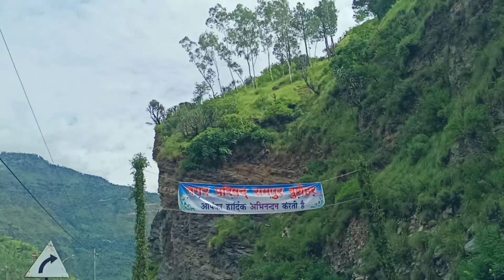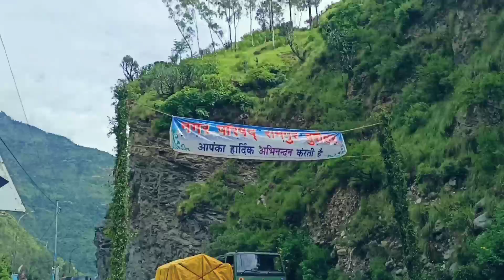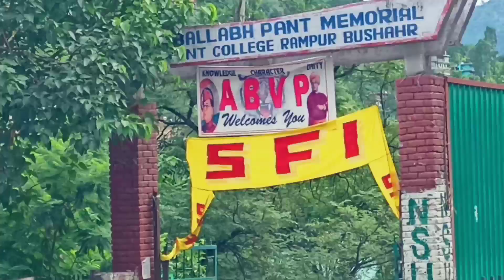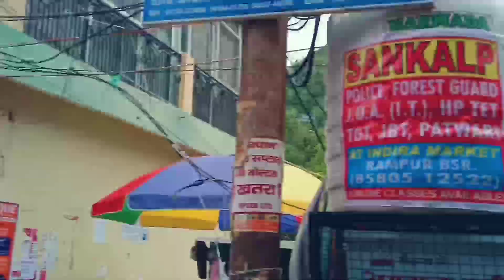||Rampur Busheher || Raja Sahab Virbhadra ki nagri|| RJ Bhai HiMaChAl WaLa ||